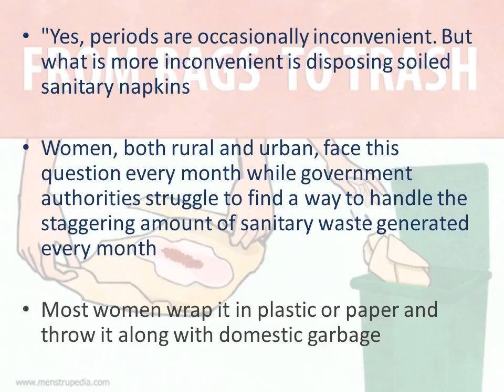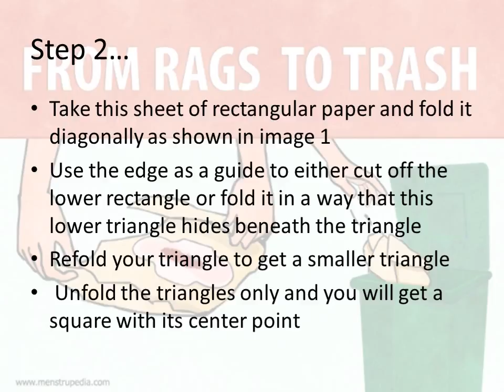Sanitary Pad's Disposal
Disposal of sanitary napkins is a grave issue. Indian garbage collectors are very vulnerable to the diseases caused by direct exposure to soiled sanitary napkins. Lets be sensitive to them and make sure that from our side we take careful measures while disposing soiled sanitary napkins. This video focuses on this issue and shares one such idea.